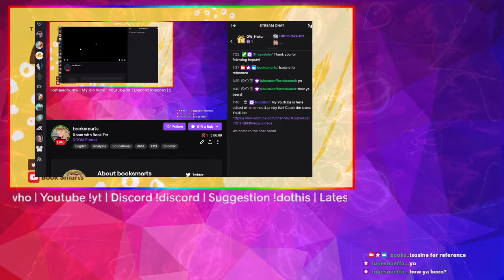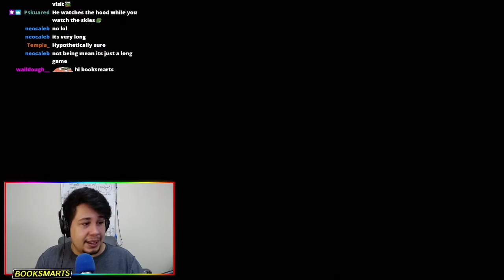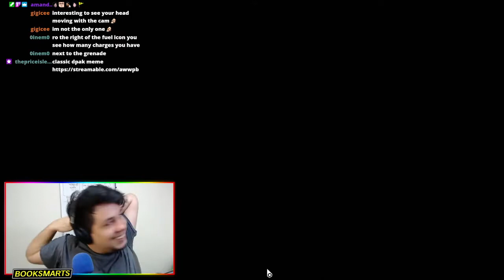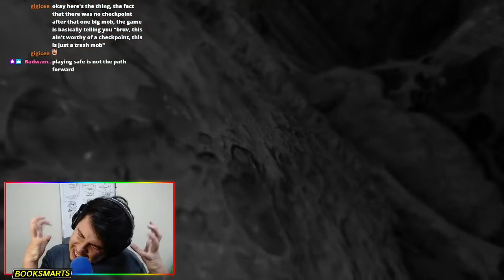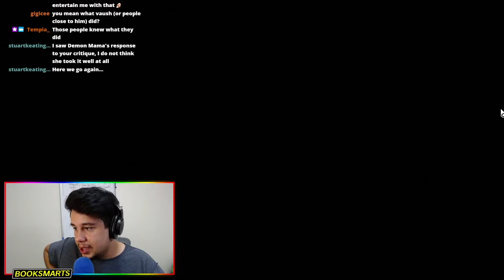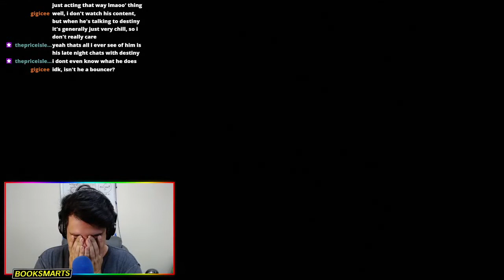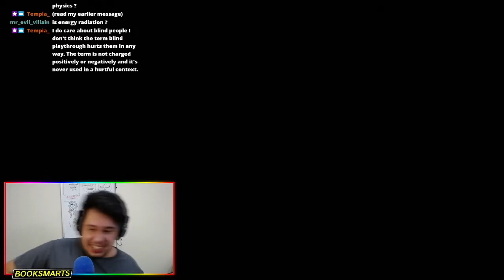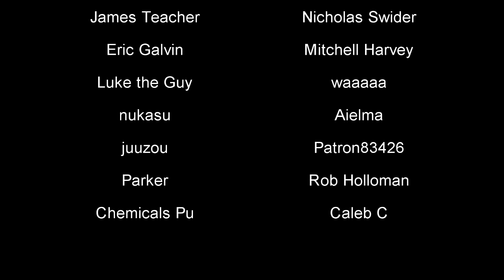Books Does Doom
Highlight video from a LONG Doom session. If you want more Doom or to hear all the conversations from this, then check out the VODs on Twitch!

I know this isn't the usual kind of content, but I figure I'll be doing so many more hours of games, that it's worth giving it some limelight.

If you want to catch more of this then check out my stream on Twitch, which happens regularly throughout the week:

WANT TO TALK? I DO HOURLY CONSULTING! I work professionally as a ghostwriter, editor, consultant & tutor.

Support & Get Your Name in the Credits!!!

Thanks for everyone's support through the recent pandemic and ensuing confusion.